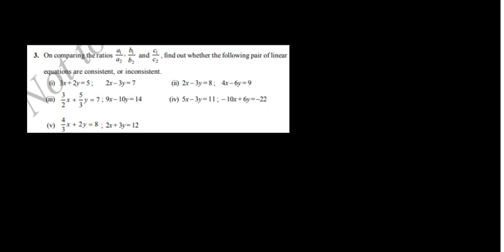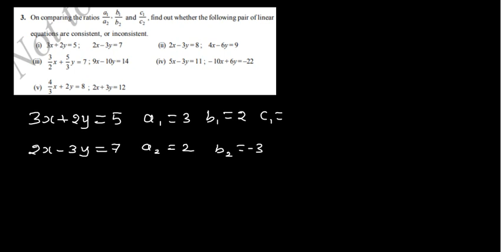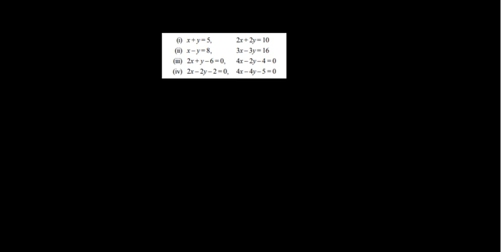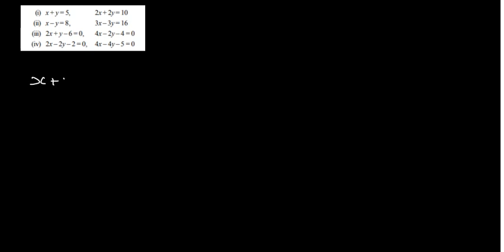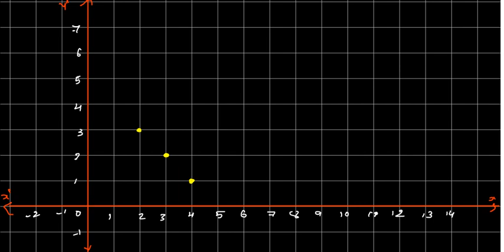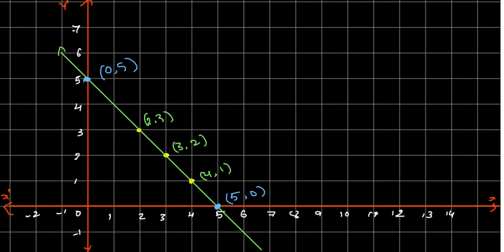Pair of Linear Equations - Part 3 | Class 10 Math's | Karnataka State Syllabus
A pair of linear equations is a system of two equations that involve two variables. Each equation represents a straight line on a graph, and the solution to the system is the point where these two lines intersect.